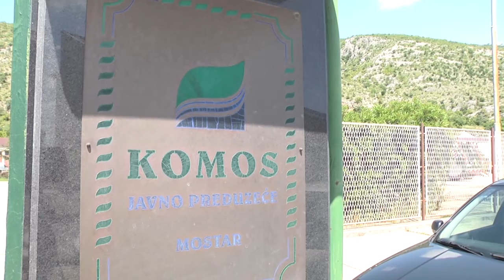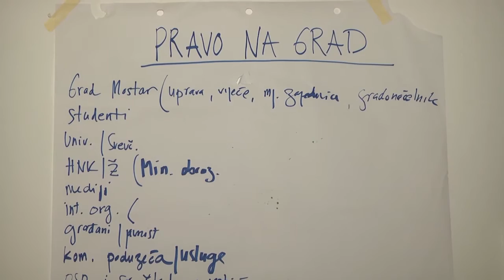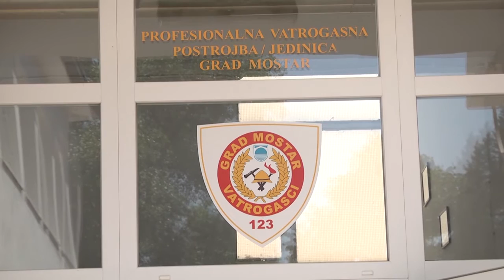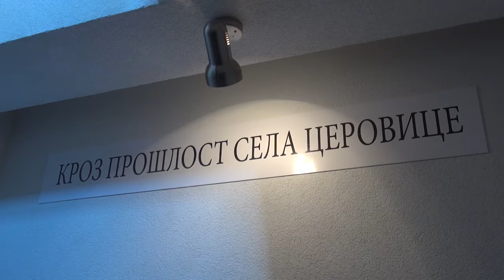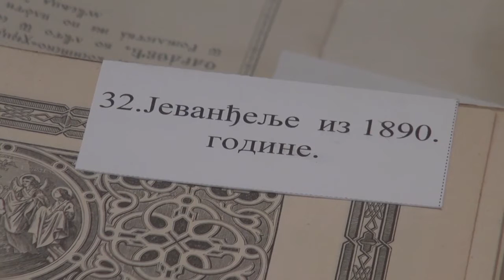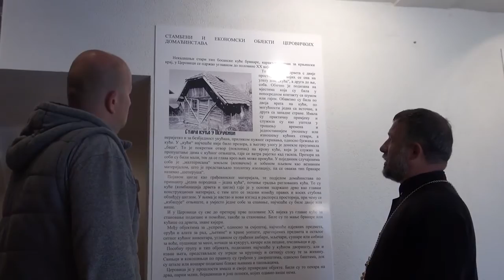TV Liberty - 1035. emisija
O ovosedmičnom izdanju televizijskog magazina Radija Slobodna Evropa donosimo priče Spas ili užas; Jedno smetljište, pet smetljara; Ema uhvatila ritam; Asimov mliječni put; Sve staro, samo blato novo